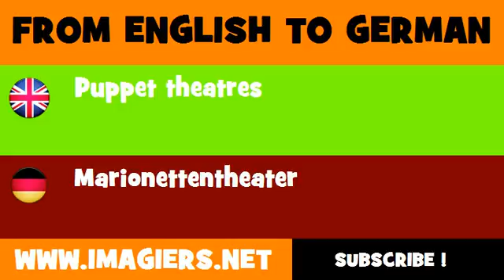DEUTSCH ENGLISCH = Marionettentheater